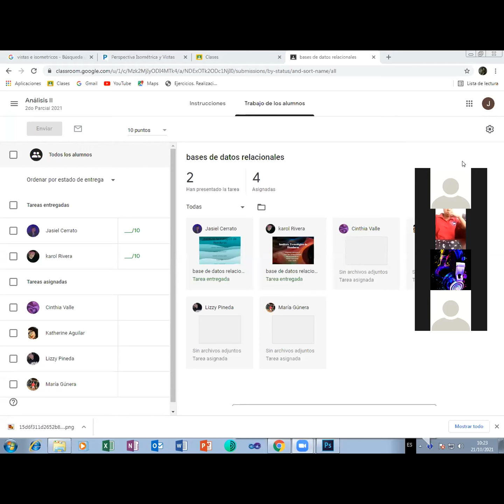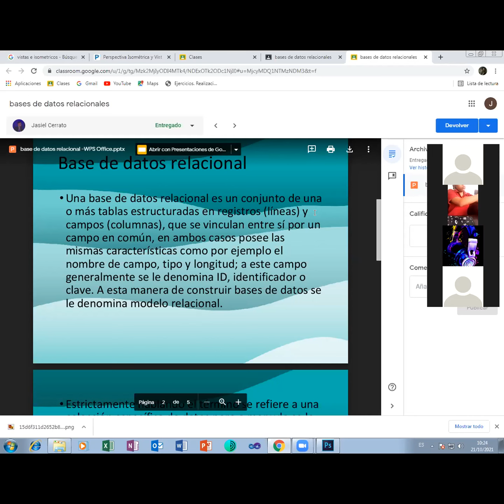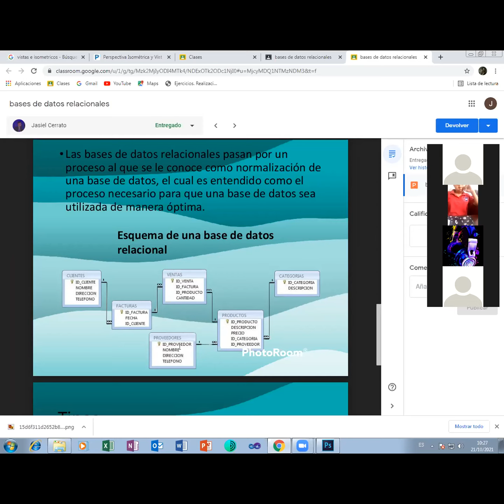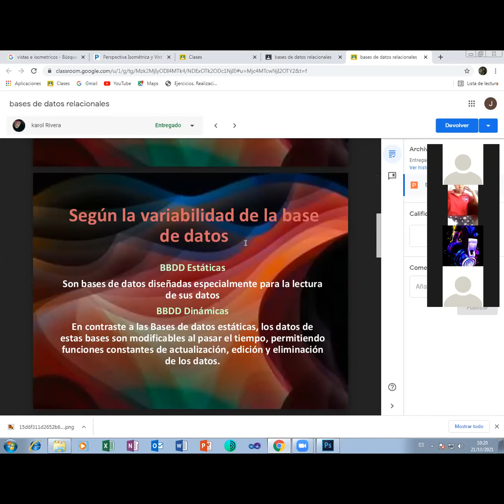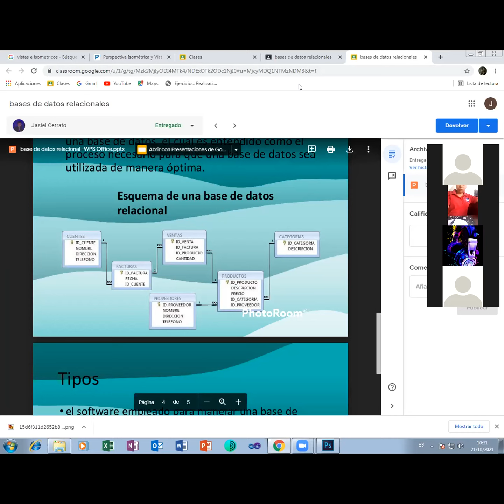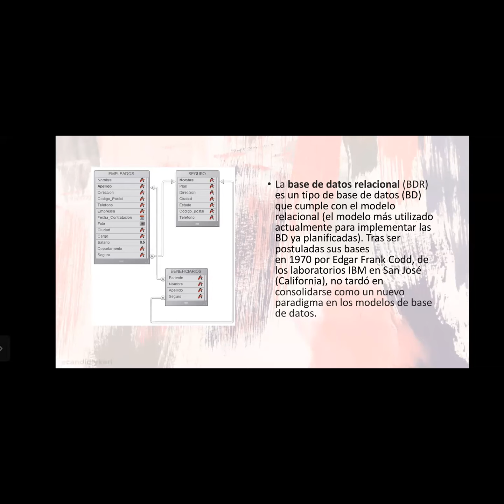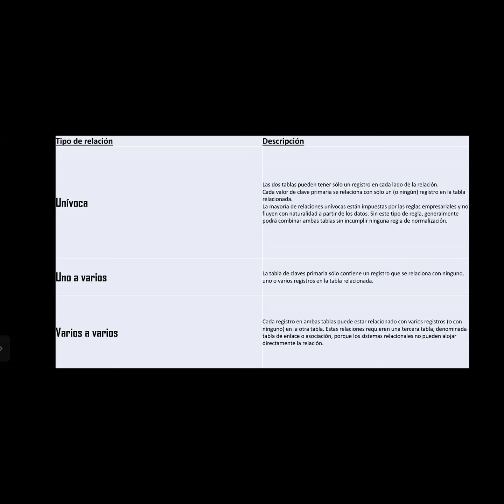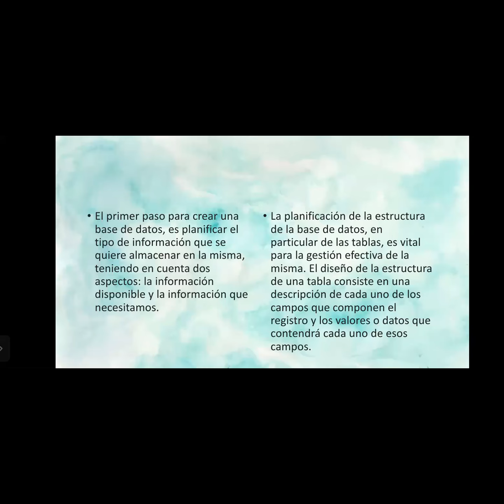ANALISIS II SENTENCIAS SQL RELACIONALES II BTP 21 10 2021